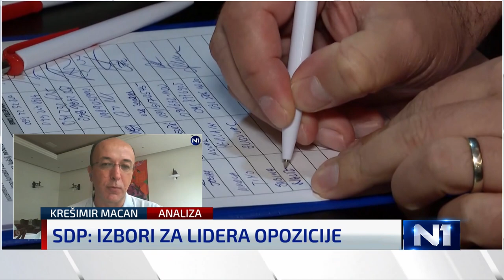Macan: Imamo zrelo vodstvo, kad je važno Milanović i Plenković dogovore se u 5 minuta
Politički analitičar Krešimir Macan događaje iz Knina nazvao je prekretnicom u svim odnosima manjinskog i većinskog naroda u Hrvatskoj. Smatra da je Plenković primijenio ono što je rekao, da će mijenjajući HDZ promijeniti Hrvatsku.